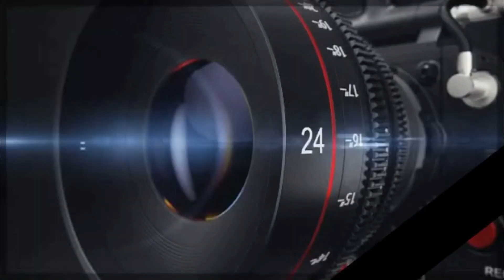Le Gayi Le Gayi ICute Love Story IIDil To Pagal Hai II # world entertainment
Le Gayi Le Gayi | Dil To Pagal Hai

Vocals : Karan Nawani
Video By : Saurav Pundir, Rajat Singh

Lyrics:

Mujhko hui na khabar
Chori chori chhup chhup kar
Kab pyaar ki pehli nazar
Hay
Le gayee le gayee
Dil le gayee le gayee
Hay